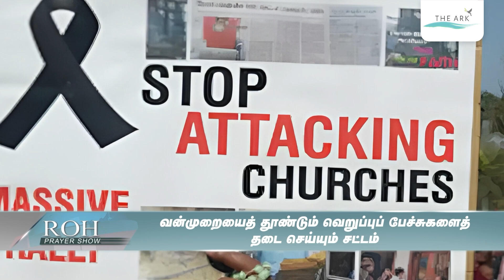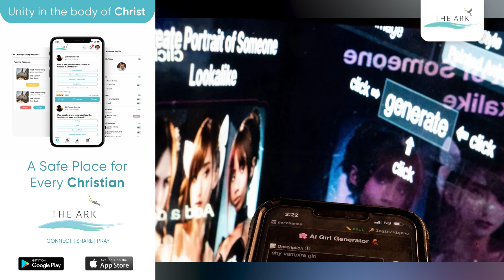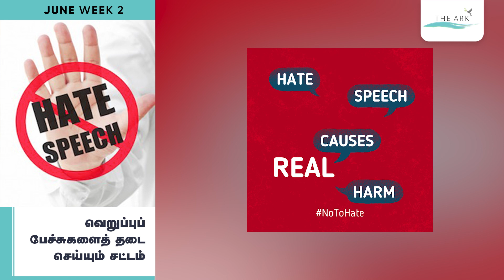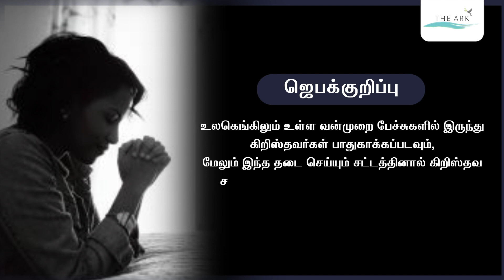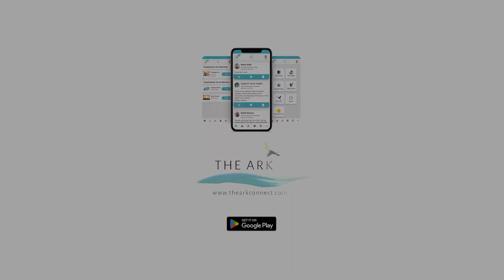சுவிசேஷத்தால் பயன்பெற உள்ள 7 லட்சம் கைதிகள் | பள்ளிகளில் தவறாக பயன்படுத்தப்படும் AI | ரே ஆஃப் ஹோப்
ரே ஆஃப் ஹோப்

0:03 - தலைப்புச் செய்திகள்
0:32 - ஹாங்காங்கில் கிறிஸ்தவர்களுக்கு எதிரான துன்புறுத்தல் எச்சரிக்க
1:50 - 700,000 கைதிகளை சென்றடையும் கிறிஸ்துவின் நற்செய்தி
3:06 - தவறாக பயன்படுத்தப்படும் AI-யால் ஆபத்தை எதிர்கொள்ளும் பள்ளிகள்
4:18 - வெறுப்புப் பேச்சுகளைத் தடை செய்யும் சட்டம்
5:28 - இனப்பிளவுகளைக் குணப்படுத்தும் திருச்சபைகள்

News 1 -  ஹாங்காங்கில் கிறிஸ்தவர்களுக்கு எதிரான துன்புறுத்தல் எச்சரிக்கை: சீனக் குடியரசின் சிறப்பு அந்தஸ்து பெற்ற ஹாங்காங்கில், புதிதாக இயற்றப்பட்ட தேசியப் பாதுகாப்புச் சட்டத்தினால் கிறிஸ்தவர்கள் துன்புறுத்தப்படுவார்கள் என்று Release International அமைப்பு எச்சரித்துள்ளது.

 News 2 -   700,000 கைதிகளை சென்றடையும் கிறிஸ்துவின் நற்செய்தி:  ‘Prison Fellowship International’ மற்றும் ‘Faith Comes By Hearing’ ஆகிய இரண்டு கிறிஸ்தவ அமைப்புகள், அடுத்த ஐந்து ஆண்டுகளில், 70 நாடுகளில் உள்ள 700,000 கைதிகளுக்கும் அவர்களது குடும்பங்களுக்கும் தேவனின் நற்செய்தியைப் பகிர்ந்துகொள்வதை நோக்கமாகக் கொண்டுள்ளன.

 News 3 -  தவறாக பயன்படுத்தப்படும் AI-யால் ஆபத்தை எதிர்கொள்ளும் பள்ளிகள்:  அமெரிக்காவில் உள்ள பள்ளிகள் AI-யால்  பல பிரச்சனைகளை சந்தித்து வருகின்றன.

 News 4 -  வெறுப்புப் பேச்சுகளைத் தடை செய்யும் சட்டம்: சமீப காலமாக வன்முறையை வெளிப்படுத்தும் வெறுக்கத்தக்க பேச்சு உலகெங்கிலும் உள்ள கிறிஸ்தவர்களை பாதிக்கிறது.

 News 5 - இனப்பிளவுகளைக் குணப்படுத்தும் திருச்சபைகள்:  அமெரிக்காவில், ஆண்டுதோறும் ஜூன் 2-வது வாரத்தில் நடைபெறும் National Unity Weekend, சமூக சேவையின் மூலம் தேவனின் அன்பையும் ஒற்றுமையையும் நிரூபிக்க விசுவாசிகளை ஒன்றிணைக்கிறது.